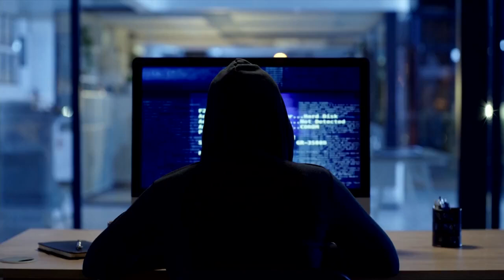BBB raising awareness on order confirmation scam emails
These new emails show up in the form of a confirmation of an online order you didn't make, which may seem more convincing, the Better Business Bureau (BBB) says.